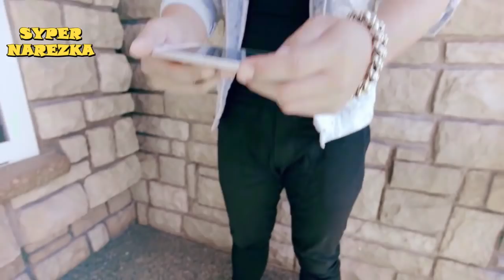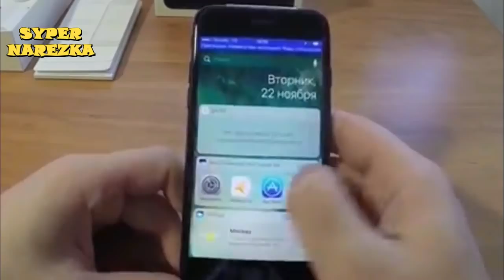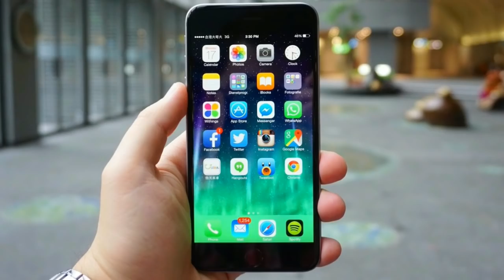10 ВЕЩЕЙ С ALIEXSPRESS 2019, ОТ КОТОРЫХ ТЫ ОФИГЕЕШЬ СРАЗУ КОГДА УВИДИШЬ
НОВЫЕ ВЕЩИ С АЛИЭКСПРЕСС, 10 НЕОБЫЧНЫХ И ОФИГЕННЫХ ВЕЩЕЙ С АЛИЭКСПРЕСС А ТАКЖЕ  10 ТОВАРОВ С АЛИЭКСПРЕСС ОТ КОТОРЫХ ТЫ ОФИГЕЕШЬ
Сейчас вы увидите 10 крутых и безумных вещей, это не 20 крутых вещей с AliExpress, это 10 самых полезных вещей с алиэкспресс, от которых ты офигеешь. Самые лучшие товары 10 ЧЕРТ ВОЗЬМИ ОБАЛДЕННЫХ, ОФИГИТЕЛЬНЫХ И КРУТЫХ ТОВАРОВ С ALIEXSPRESS 2019

- 16 ВЕЩЕЙ ДЛЯ ПОЛЕТА В САМОЛЕТЕ И ОТПУСКА

- ТОП 17 САМЫХ ПРОДАВАЕМЫХ ТОВАРОВ ДЛЯ САДА И ОГОРОДА С АЛИЭКСПРЕСС 2018

- 13 АВТОТОВАРОВ С АЛИЭКСПРЕСС КОТОРЫЕ ЗАХОТЯТ КУПИТЬ ЛЮБЫЕ АВТОВЛАДЕЛЬЦЫ

- 10 ТОВАРОВ С ALIEXPRESS, ОТ КОТОРЫХ ТЫ ОФИГЕЕШЬ / ЛУЧШИЕ ВЕЩИ С АЛИЭКСПРЕСС 2018